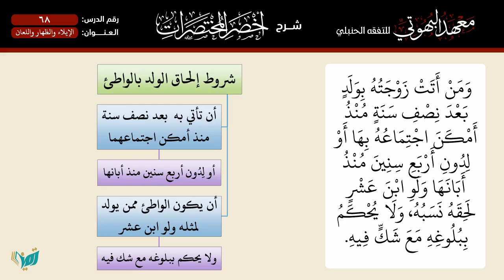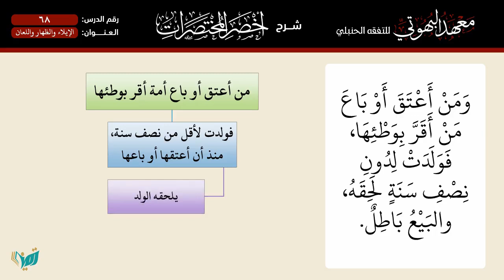68 أخصر المختصرات: الإيلاء والظهار واللعان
شرح متن أخصر المختصرات في الفقه الحنبلي
لفضيلة الشيخ أحمد بن ناصر القعيمي